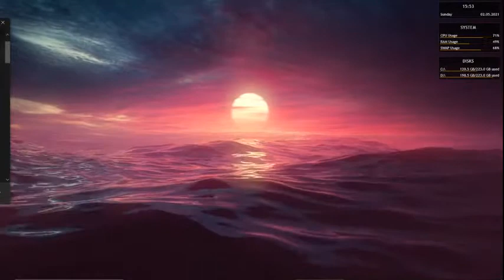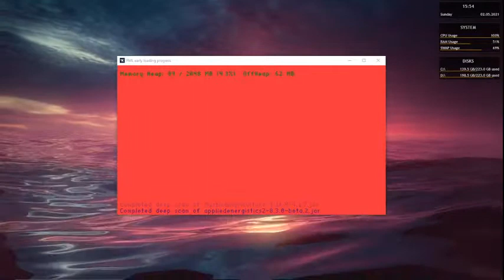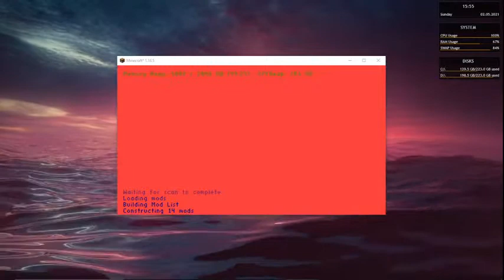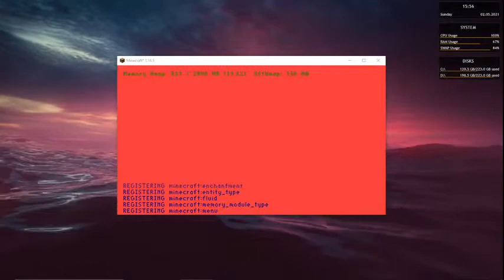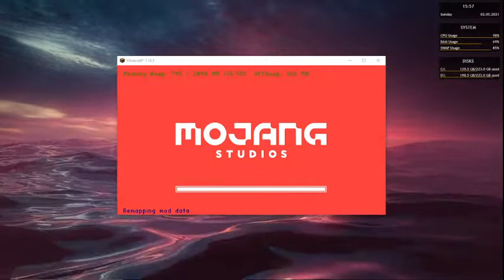Modded Minecraft and Fortnite